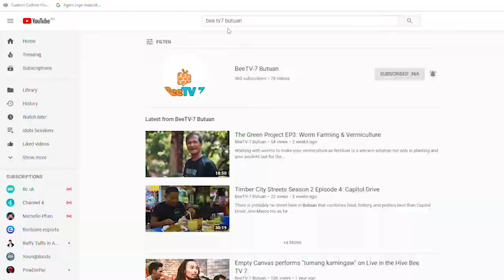Siete Balita - Illegal Logging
Dakpan ang usa ka lalaki ang sa gihimong anti-illegal logging operation sa kapulisan sa Butuan kauban ang DENR Caraga didto sa Brgy. Anticala sakop ning syudad sa Butuan. Samtang laing 77 ka gi-gabas nga kahoyng loktob na usab ang na-diskubrehan dinhi na sa Brgy. Pianing.